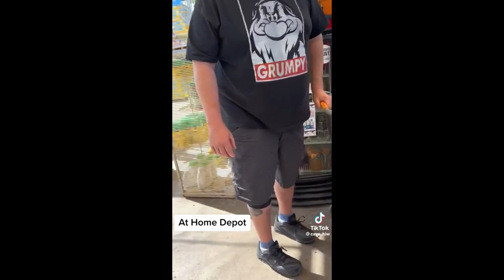Home Depot Employee Gets Fed Up With Rude Customer